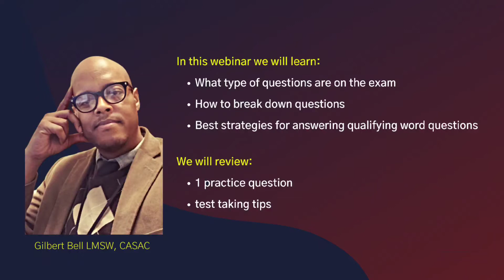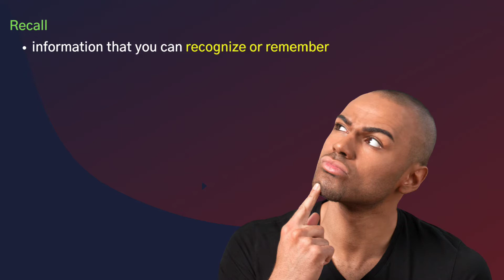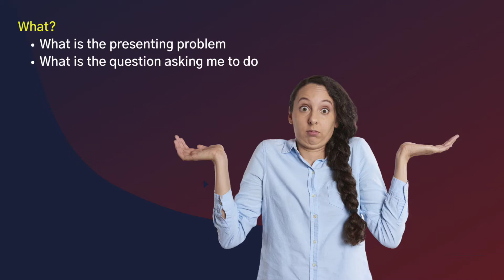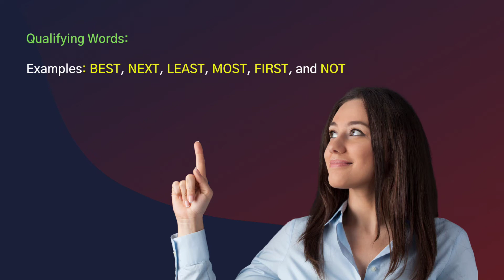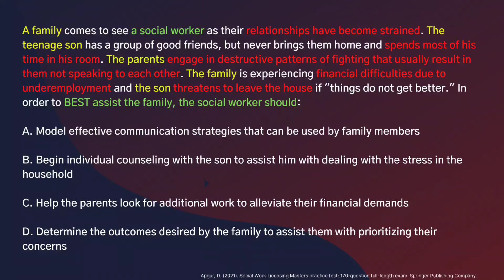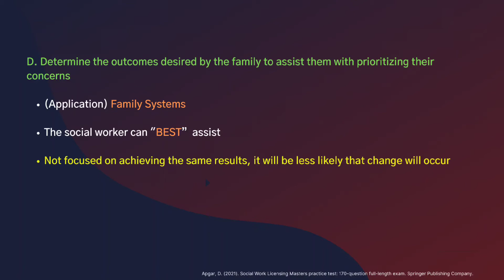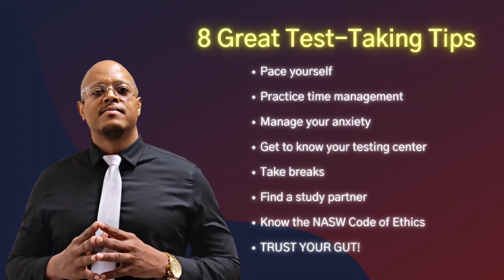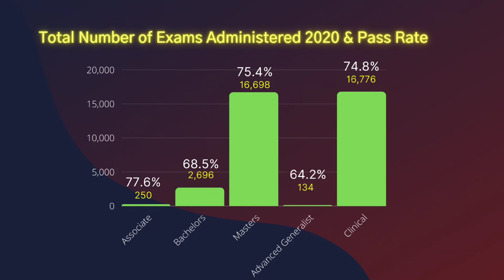Decode Exam Questions: The Key to Passing the Licensing Exam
Are you feeling discouraged about your chances of passing your LMSW / LCSW exam? In this video, I'm sharing with you some expert strategies to pass your license exam!

Whether you're feeling pressure from your professors or your peers, don't give up! This video is packed full of tips and tricks to help you ditch failure and pass your test! From studying methodologies to test-taking tips, this video has everything you need.

In this video, I will be sharing an alternative approach to studying for the ASWB exam that you won't find in the traditional social work licensing Masters exam guide or clinical practice test.

Instead, I’ll be focusing on ASWB study tips that will help you create your own personalized study guide PDF, filled with practice questions that will help you prepare for the exam. My practice questions are designed to simulate the types of questions you'll encounter on the ASWB exam, giving you a realistic preview of what to expect.

My ASWB practice exam will be administered in a format that is similar to the actual exam, and I’ll provide you with answers and rationale. By practicing in this way, you'll be able to identify areas where you need to improve and focus your efforts accordingly.

This video is not the Pearson Vue testing center; however, I can prepare you for the exam day itself, so you'll know exactly what to expect when you arrive. With my guidance and resources, you'll be well-prepared and confident as you head into the ASWB exam.

So, whether you're just starting to prepare for the ASWB exam or you've been studying for a while and need some extra help, be sure to watch this video for valuable insights and strategies.